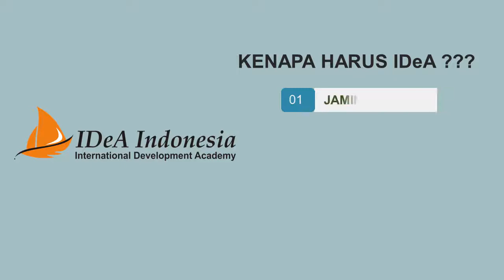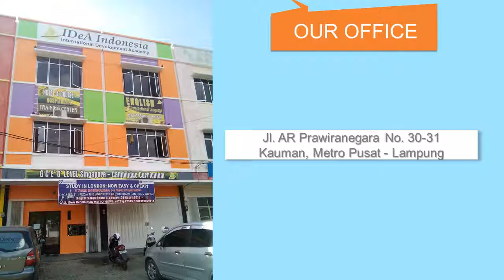IDeA Indonesia Kuliah atau Kerja